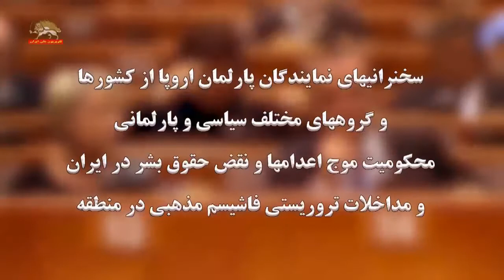بروکسل: کنفرانس در پارلمان اروپا – حمایت از جنبش دادخواهی قتل عام ۶۷